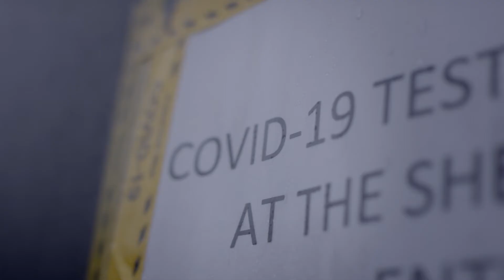The Power Behind Jordan Larmour Part 1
As one of the youngest players on the Ireland team, Leinster highflyer and Energia ambassador Jordan Larmour gives an exclusive insight into his 2019/20 rugby season and how he has dealt with some big losses and the sudden Six Nations postponement ahead of an uncertain lockdown.